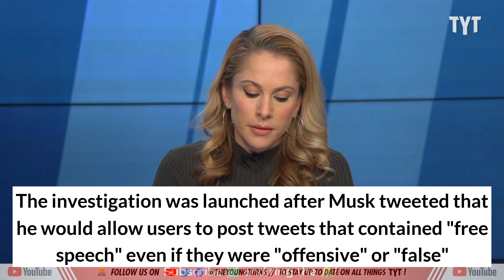Europe is investigating Elon Musks X about Israel-Hamas misinformation violence on the app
or